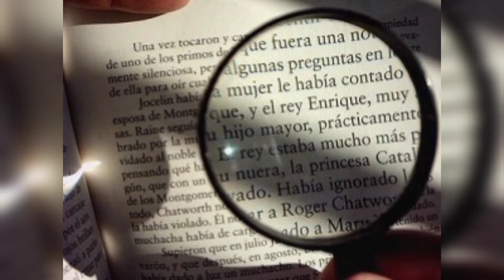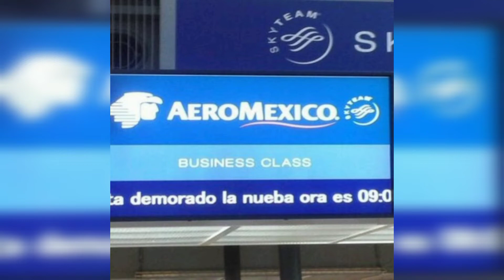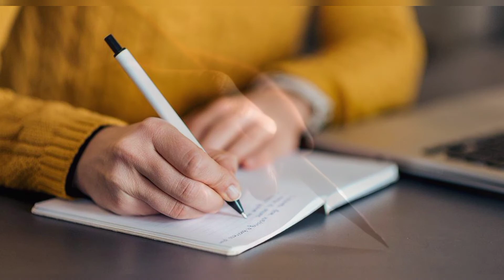¿ES TAN IMPORTANTE LA ORTOGRAFÍA? 🤔